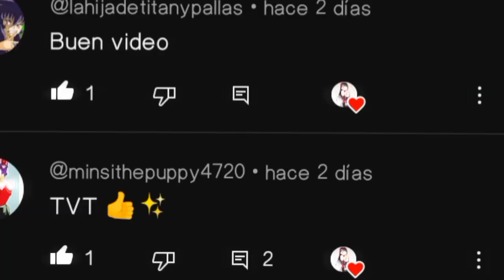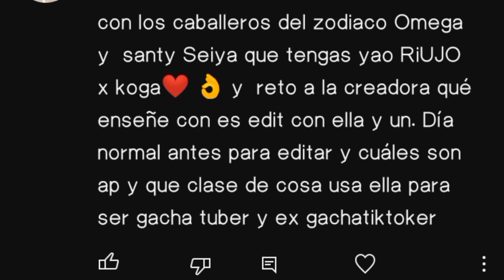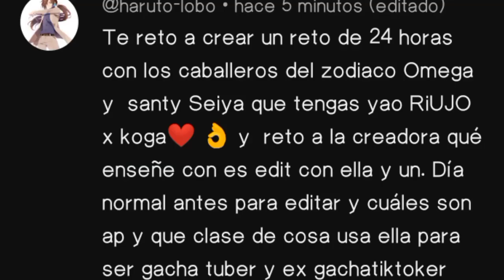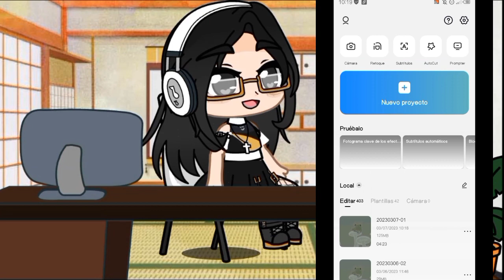🌝respondiendo preguntas y retos de mi seguidores partes 6🌝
la.segunda parte de esto ya la estoy subiendo pero anda programada